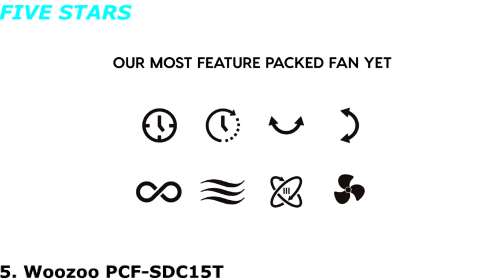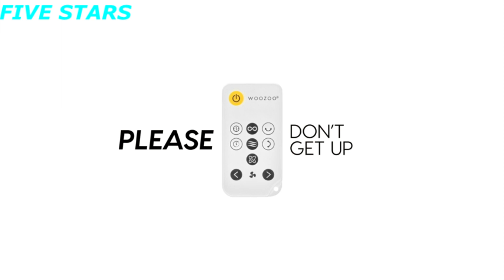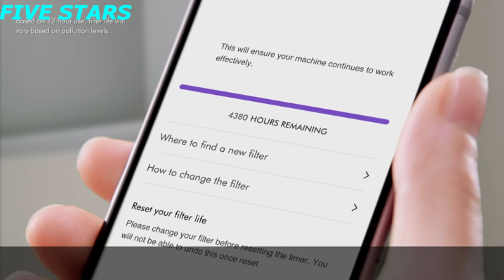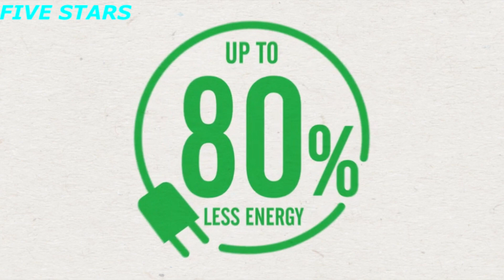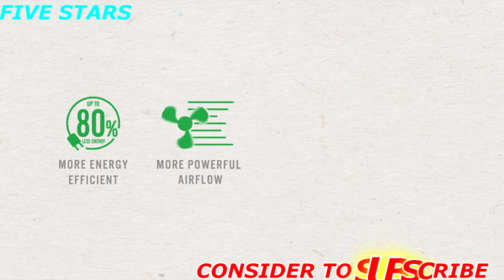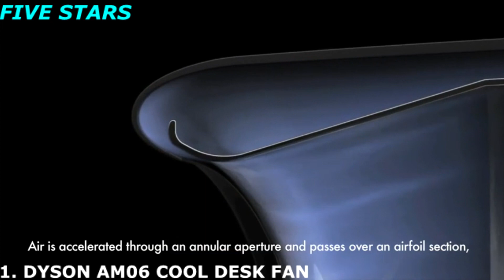✅Best Personal Fans ✅ Cooling and Purifying Fans to Beat the Heat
✅Best Personal Fans
►Amazon US Links◄
👉5 - Woozoo PCF-SDC15T
👉4 - Dyson Pure Cool
👉3 - Lasko 3300 Wind Machine
👉2 - Vornado 6303DC
👉1 - DYSON AM06 COOL DESK FAN
►Amazon UK Links◄
👉5 - Woozoo PCF-SDC15T
👉2 - Vornado 6303DC
►Amazon CA Links◄
👉5 - Woozoo PCF-SDC15T
👉2 - Vornado 6303DC
►Amazon GER & EU Links◄
👉5 - Woozoo PCF-SDC15T
👉2 - Vornado 6303DC
👉Honey's free browser extension saves you money effortlessly.
Never waste time searching for a discount again! f you’re an Amazon shopper, Honey can find you better prices, track price drops, and even show you an item’s price history so that you can shop with confidence.
Here are the five Best Personal Fans for personal use. A personal cooling system needs to provide enough airflow so you feel cool, plus be small enough to be conveniently portable.
★Best Amazon Today's Deals
★Try Audible and Get Two Free Audiobooks